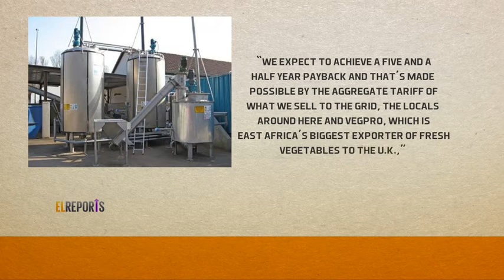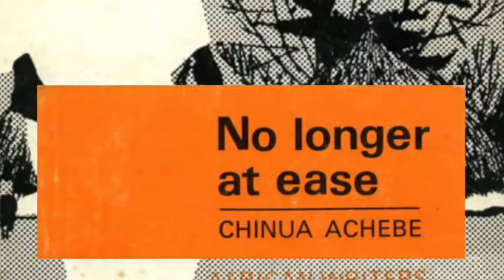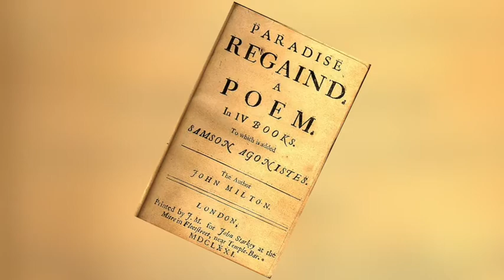KENYA TO LIFT FLIGHT RESTRICTIONS TO WEST AFRICA - EL REPORTS